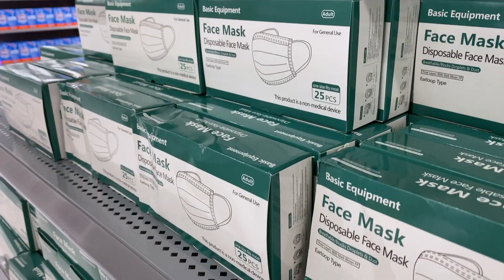Hillsborough Emergency Leaders Remind Residents to Prepare for Potential Severe Weather Risks